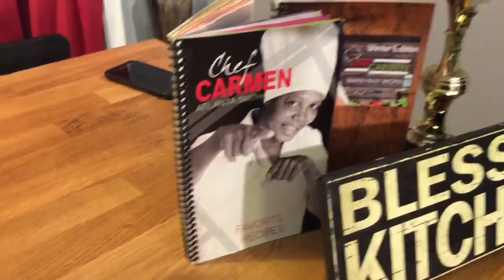Simple Easy Chicken Spaghetti...